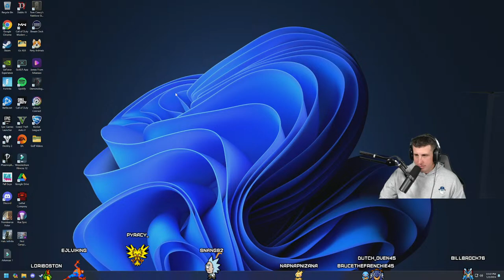60Feet6 Love all day